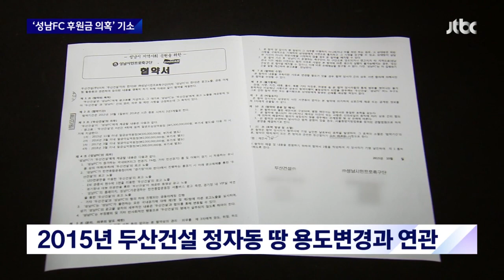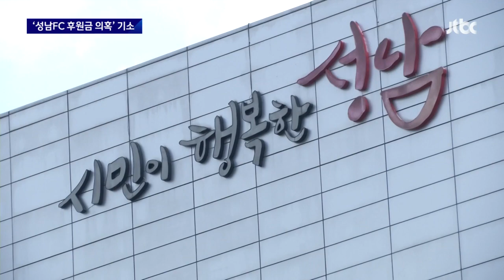검찰, '성남FC 후원금 의혹' 공무원 기소…"윗선은 정진상" / JTBC 뉴스룸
성남FC 사건을 수사 중인 검찰이, 전 성남시청 공무원을 제3자 뇌물수수 혐의로 기소했습니다. 두산건설이 가진 땅을 용도 변경해주는 대신 성남FC에 광고비를 주도록 흐름을 설계한 실무자입니다. 그 윗선으로 이재명 민주당 대표의 측근 정진상 실장이 지목되고 있습니다.